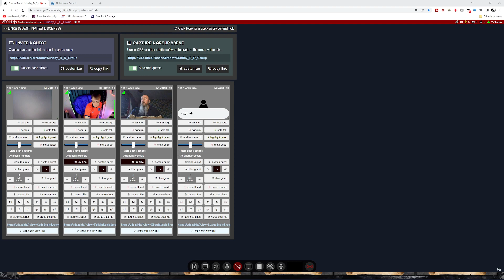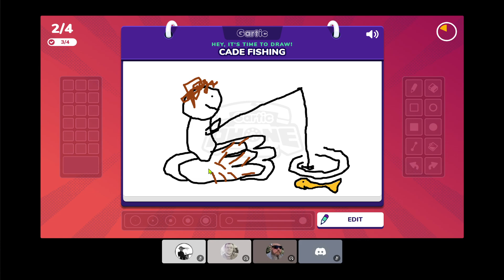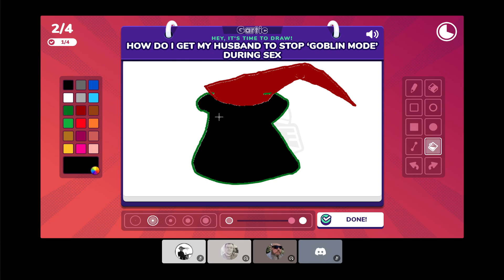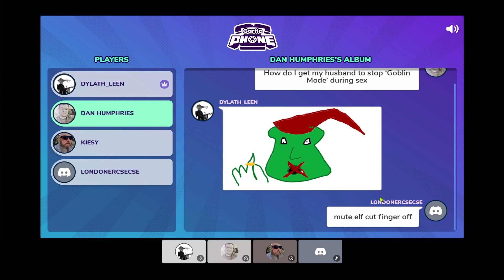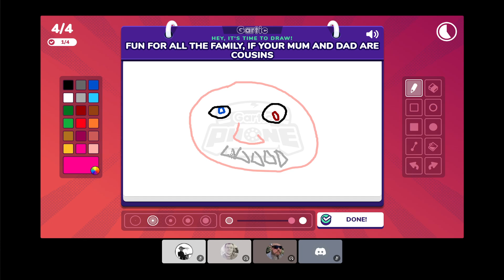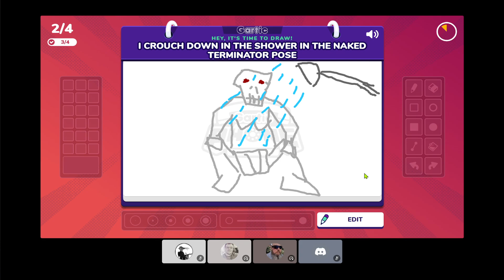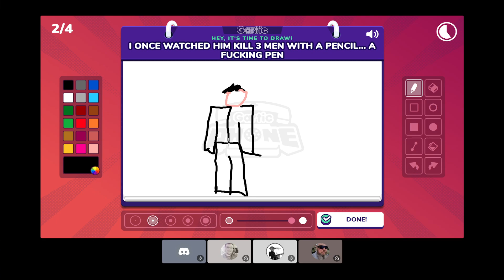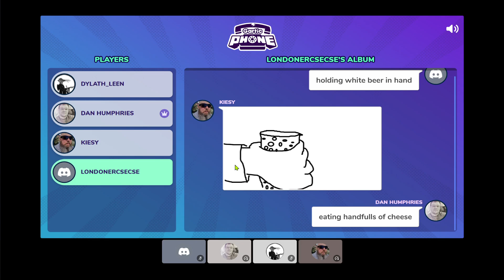EPISODE 97: TOMB OF ANNIHILATION (PART 67)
This is unedited video originally broadcast on Twitch.